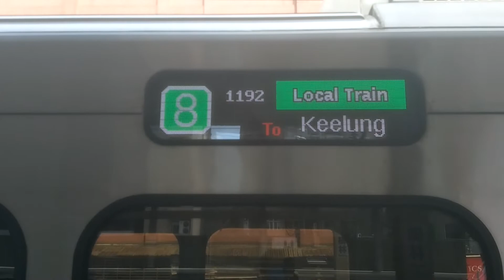[1110529] 1192次900型區間車樹進站+出站